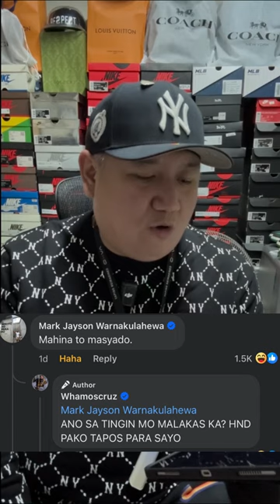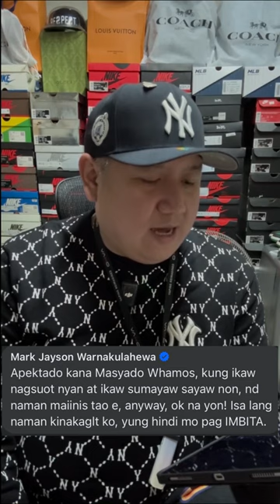NAKO PAKTAY! MAKAGAGO AT WHAMOS NAG KASAGUTAN NA!